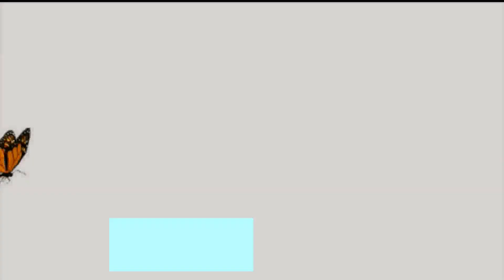Parece tão Real